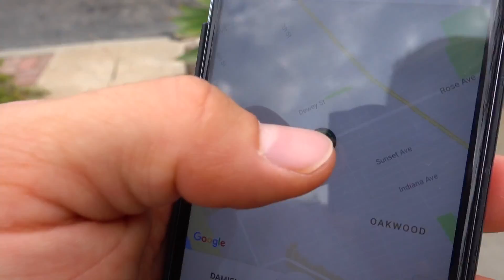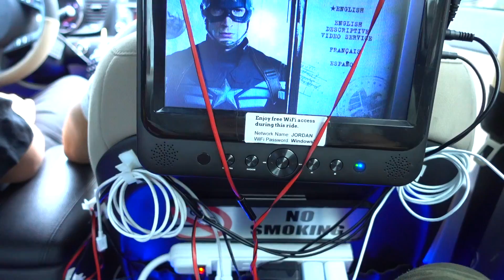ICH KONNTE NICHT WIDERSTEHEN | ZU BESUCH BEI DBC IN HOLLYWOOD #250